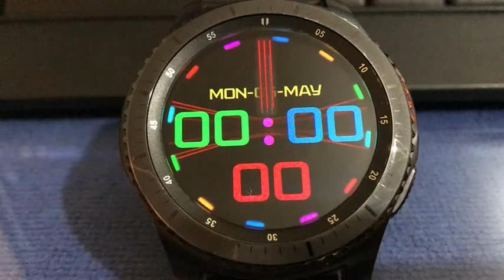Animated Rotating Watch Face